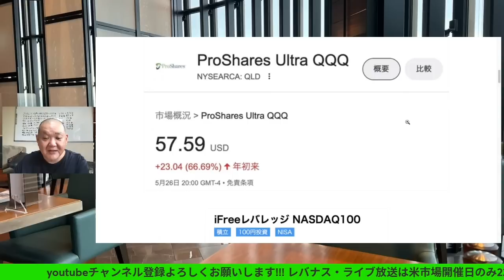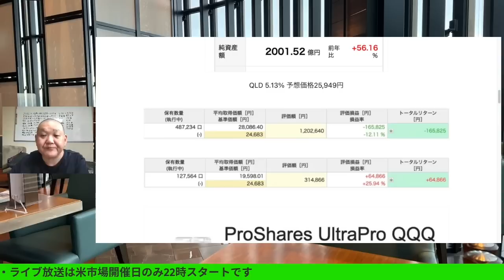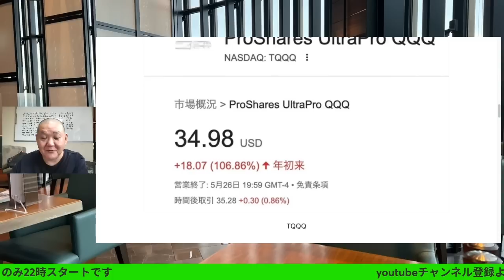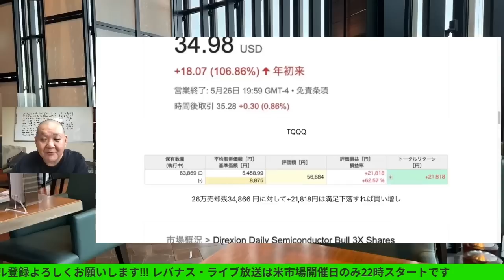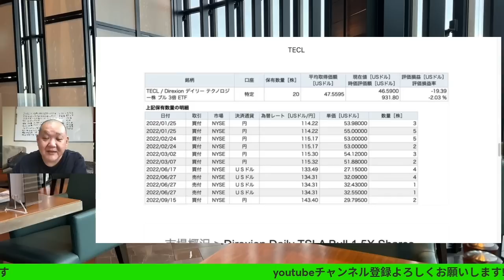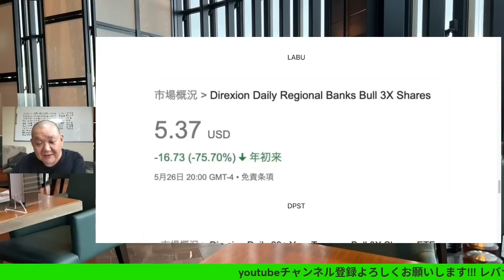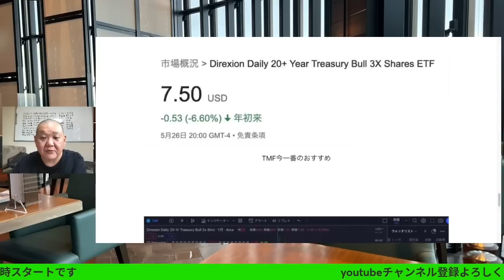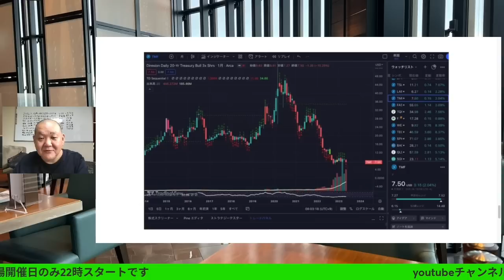今買いのETFは〇〇一択🎉レバナス爆上げ😇レバナスホルダー安い時に仕込み今から天国😤アンチは買えず後悔😱株は安い時に買い高い所で売る今仕込むならコレ🫨レバナスで自由を手に入れる🗽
今買いのETFは〇〇一択🎉レバナス爆上げ😇
レバナスホルダー安い時に仕込み今から天国😤
アンチは買えず後悔😱
株は安い時に買い高い所で売る今仕込むならコレ🫨
レバナスで自由を手に入れる🗽

書籍：堀北晃生　株式投資で１億円の作り方

書籍：2冊の魔法のノート 「ノートで夢を実化させる方法」プレゼント

書籍：「三澤たかのり　世界一やさしい株式投資法」プレゼント

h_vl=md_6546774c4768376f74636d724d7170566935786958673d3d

『２〜３年後に株価１０倍が狙える３つのイノベーション米国株』

書籍：ウォーレン・バフェットの投資術